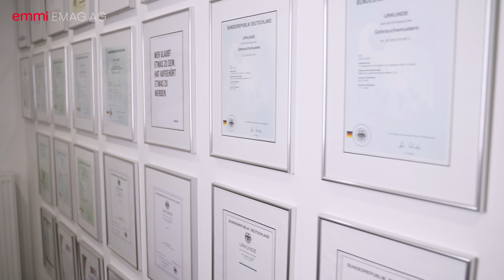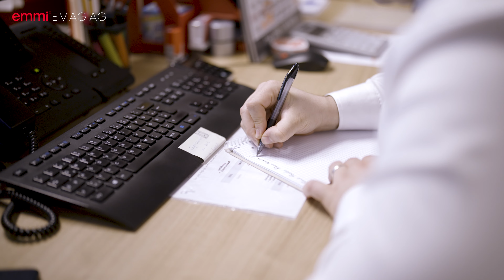emmi EMAG AG Firmenvideo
Wir zeigen Euch einen Einblick in die emmi EMAG AG und freuen uns, wenn Du ein Teil davon wirst!